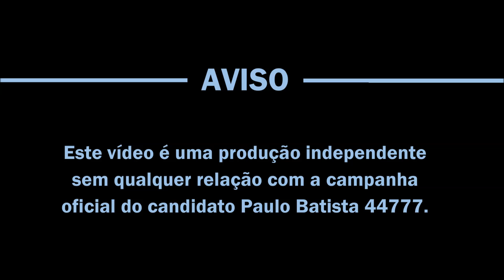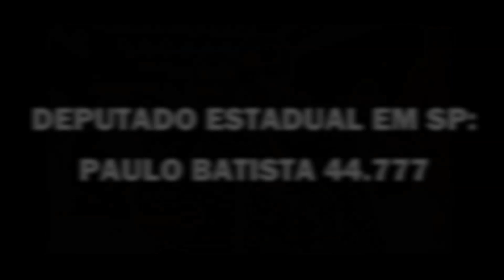Paulo Batista na USP em 23/09/2014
Vídeo básico sobre a visita do mito Paulo Batista na USP hoje.